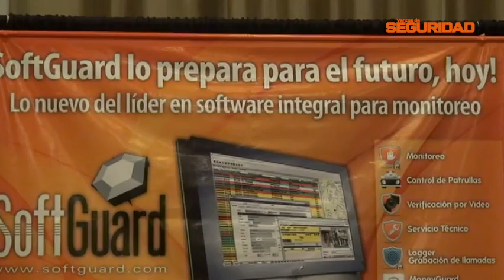Entrevista con Daniel Banda - SoftGuard